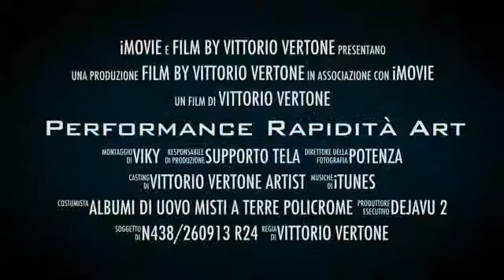N438\260913 PERFORMANCE LIVE R24 rapidity LOUNGE BAR DEJAVù NEWYORK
contemporary artist art painting performance live exhibition  quickly rapidismo current artistic gallery museum art collector informal contemporary art erotics; pittura performance artistica dal vivo rapidamente rapidisimo corrente artistica della galleria di arte contemporanea informale collezionista arte erotica abstract painter shows us how she works